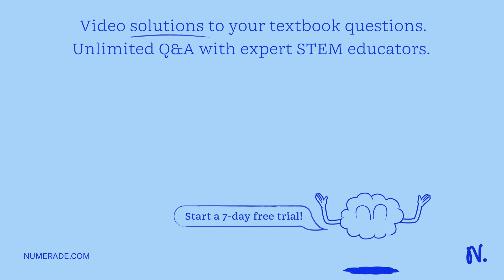Table 1: Reproductive Strategy of S. cerevisiae under different environmental stress levels (20 dif…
Table 1: Reproductive Strategy of S. cerevisiae under different environmental stress levels (20 different colonies per medium x 2) Medium Nutritional Conditions Colonies Reproducing Sexually Colonies Reproducing Asexually Colonies Showing No Reproduction Robust Ideal Complete Adequate Minimal Mild Stress Deficient Extreme Stress Which of the following best explains the data in Table? Forty colonies are genetically identical. Differences in stress responses are due to experimental error. Asexual reproduction allows stressed colonies to divide rapidly and compete for limited resources with other colonies. Mild nutritional stress does not trigger a change in reproductive strategy among yeast cultures. Yeast respond to nutritional stress with sexual reproduction, producing new genetic combinations and dormancy.